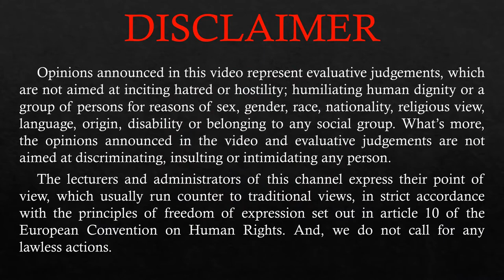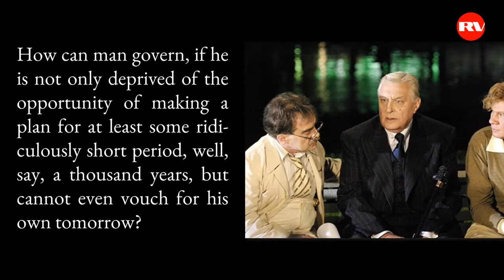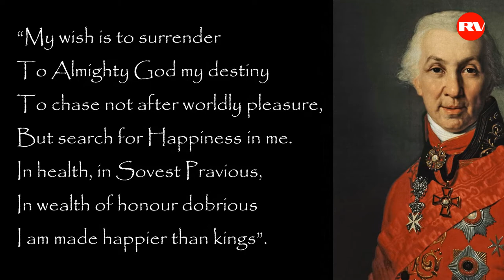On Business and Entrepreneurship | Viktor Efimov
In this interview, Viktor Efimov talks about business, entrepreneurship, and other related concepts.

0:28 — The Concept of Predestination in Business
3:35 — Q: "If there are these prompts from Above, are they in a certain, properly pre-thought out Stream?"
4:45 — "Entrepreneurs say that they often make decisions intuitively, based on their inner feelings..."
7:40 — Q: "When a person nevertheless takes this path and says ‘my destiny is entrepreneurship,’ what do you think he should feel?"
9:54 — The Concepts of “Businessman”, “Entrepreneur” and “Leader”
12:30 — Q: "Could you give some advice to people who are really moving from being an employee, leader to being an owner, governor, entrepreneur?"
16:35 — Q: "From your point of view, what objective does an entrepreneur have?"
20:42 — Q: "From your point of view, what objective might be pravious for an entrepreneur?"
23:10 — ...A person should see something that can give people more pravious usefulness, development...
25:04 — Q: "What is the main problem within entrepreneurship, within business, what do people not fully understand?"
30:48 — Entrepreneurs should envision themselves as happy people and not in excess...
31:53 — Q: "Do you think that at the moment entrepreneurs can change their first clause of the charter?"
32:46 — Unity of Worldview and World-understanding in Business
36:41 — Q: "If you could go back in time, what advice would you give yourself?"
40:50 — Support from Above in Business
41:46 — On the Success of Bad People and the Failure of Good People
45:25 — Getting into the State for Making Important Decisions
46:48 — Q: "Have you recently had situations where you had to at least partially reconsider some of your profound views?"